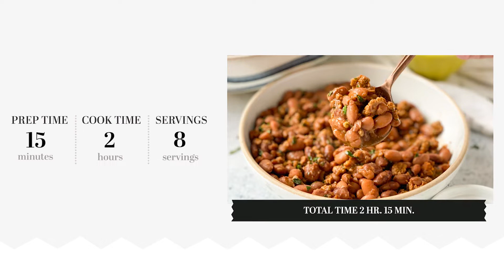Spicy Pinto Beans Recipe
These spicy pinto beans are hearty, flavorful, and make for the perfect BBQ side dish. Because they're loaded with vegetables and chorizo, you could also enjoy these beans as a meal all on their own.